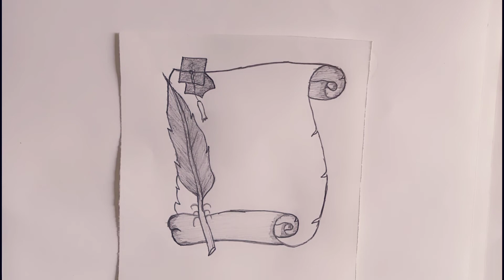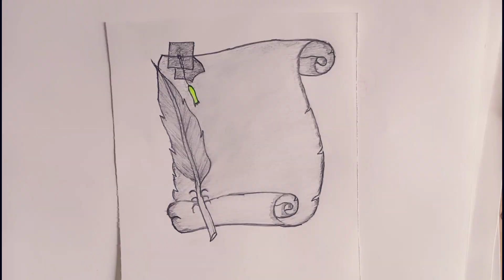Project work design easy Border design for project work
Project work design easy Border design for project work design ,@Indresh rajbhar daily art

thankyou for my watching the video 🤳🤳♥️♥️♥️♥️♥️♥️♥️♥️♥️♥️♥️♥️♥️

this video link is design borde colour for project work